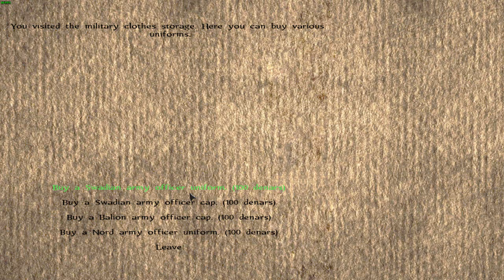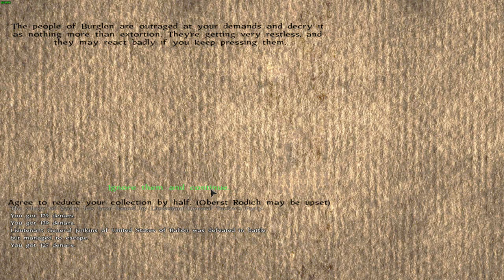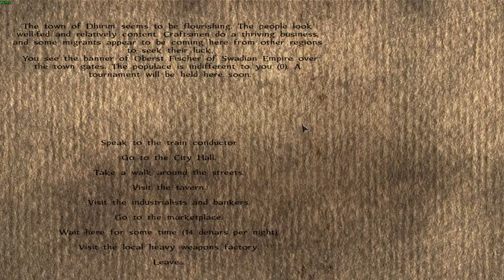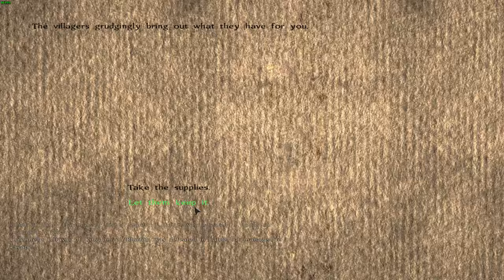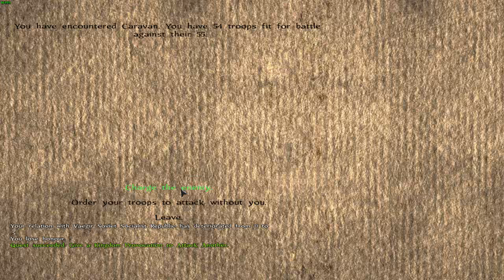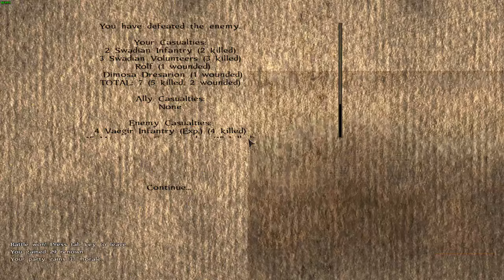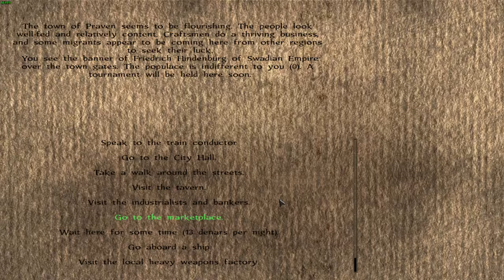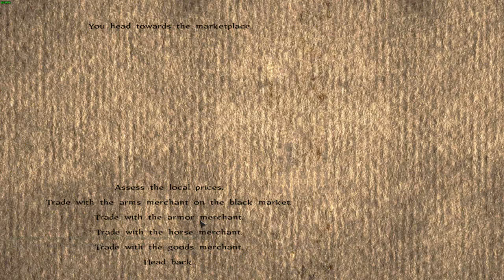M&B:Warband - The Parabellum - 04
Lets assist Swadia in their conquest of the world?

I am a small time youtuber that has some fun with games like CK2, HoI4 and EU4. My goal for these series is to entertain and to show you some awesome mods. Also, i might teach a few things on accident.